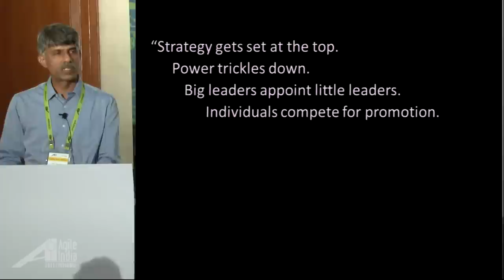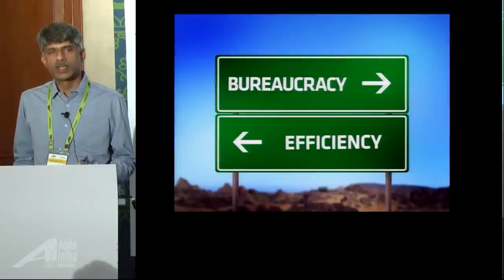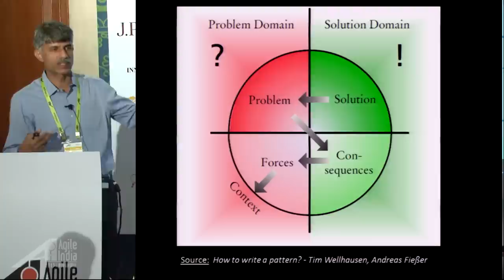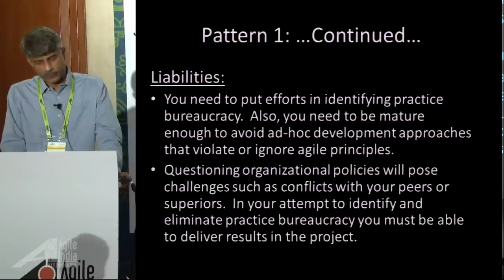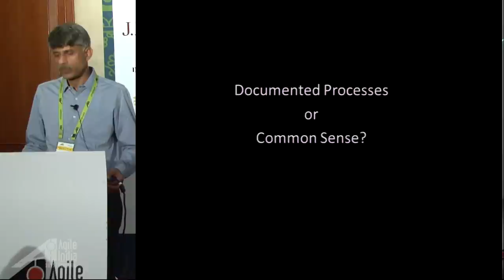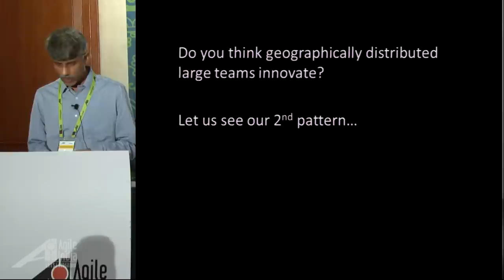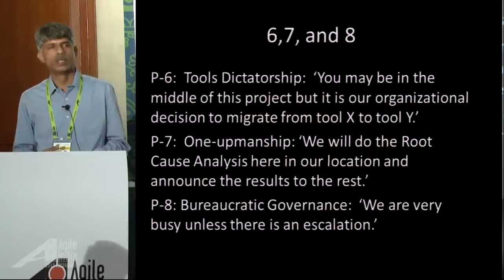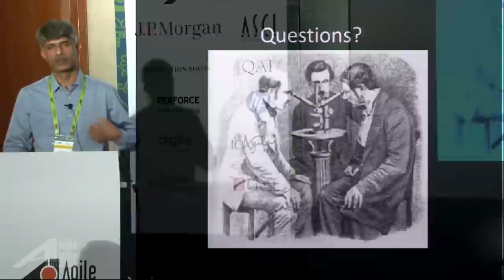Detect and Eliminate Bureaucracy by Raja Bavani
One of the many great things about working in Agile teams is the lack of bureaucracy. Agility and bureaucracy do not and cannot coexist. In general, bureaucracy is a system of government in which most of the important decisions are made by state officials rather than by elected representatives.

Management guru Gary Hamel says,

“Strategy gets set at the top. Power trickles down. Big leaders appoint little leaders. Compensation correlates with rank. Tasks are assigned. Managers assess performance. Rules tightly circumscribe discretion. This is the recipe for “bureaucracy,” the 150-year old mashup of military command structures and industrial engineering that constitutes the operating system for virtually every large-scale organization on the planet. It is the unchallenged tenets of bureaucracy that disable our organizations—that make them inertial, incremental and uninspiring.”

In our context, bureaucracy is with reference to geographically distributed teams working together to run Agile projects. When there is bureaucracy in geographically distributed teams, you will find powerful forces setting the rules, defining practices and mandating criteria. And there will be several followers who are ready succumb to the pressure. When this happens one may witness specialized definitions, measurement criteria, and rituals that define the software lifecycle to be followed by distributed teams. Decision making will move up in the hierarchy. Teams will practice practices just for the sake of practicing. Many of the team members will eventually forget the purpose, essence and sprit of processes. That is a slippery slope! In geographically distributed teams – especially when multiple organizations and powerful leaders come together, it is very difficult and challenging to guard against bureaucracy.   When that happens, we cannot have true Agile enablement.

This session will present the ground realities seen in distributed Agile projects and techniques to overcome bureaucracy in geographically distributed teams.